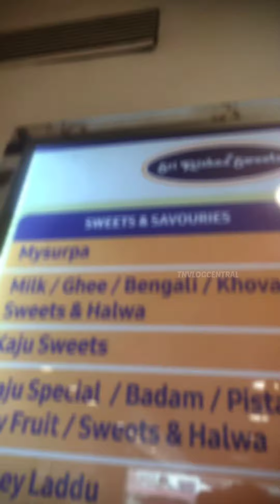Tamilnadu Famous Sri Krishna Sweets 🔥 இனிப்பு மற்றும் காரம் வகைகள் 😋 Dindugal Sweets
Tamilnadu Famous Sri Krishna Sweets 🔥 இனிப்பு மற்றும் காரம் வகைகள் 😋
Dindugal Sri Krishna sweets
Sri Krishna sweets shop
tnvlogcentral
tnvlogcentral food review channel
tnvlogcentral madurai food review